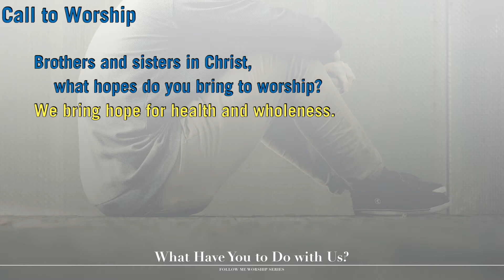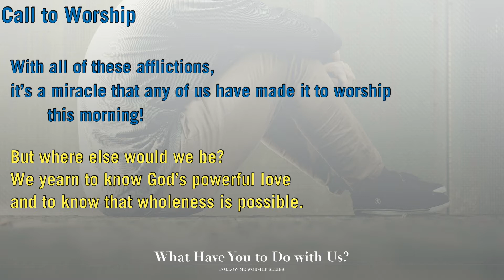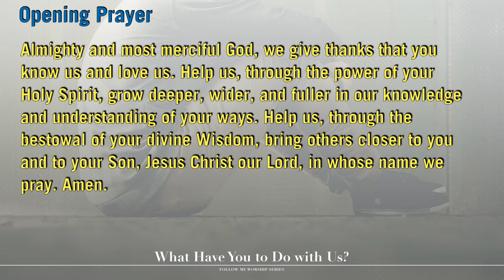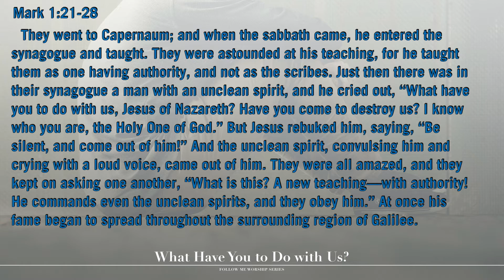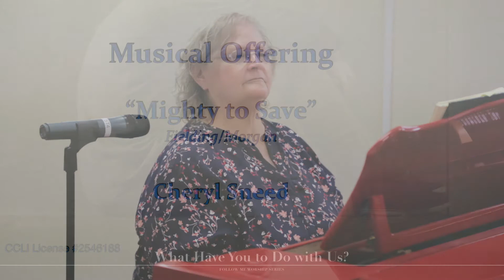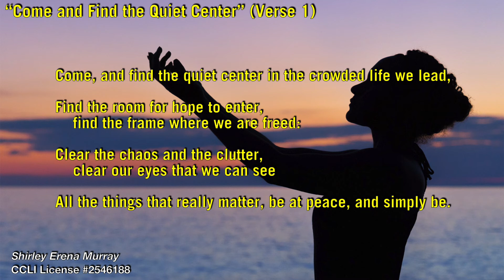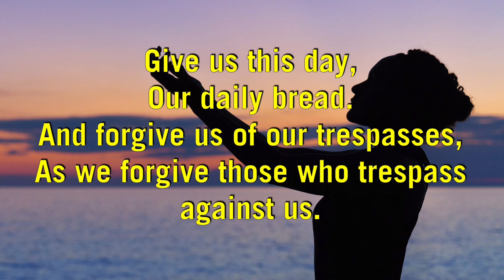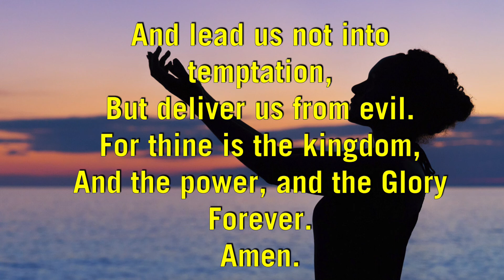Boulder City United Methodist Church Worship January 31, 2021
Sermon Series "Follow  Me"
"What Do You Have to Do with Us?"
Mark 1:21-28
Rev. Michael J. Eaton
Boulder City United Methodist Church